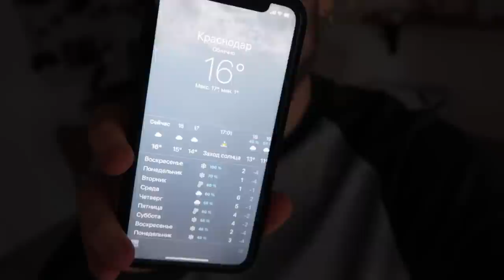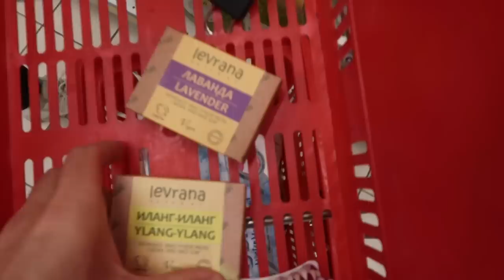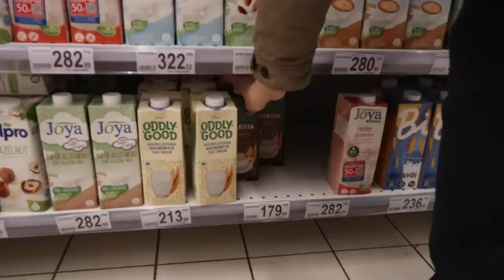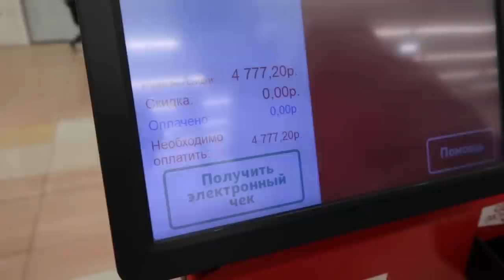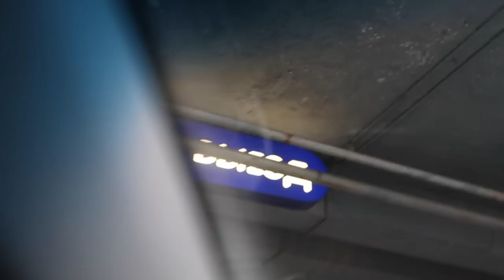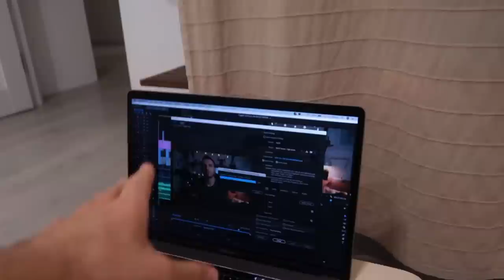ПОКАЗЫВАЕМ ПОКУПКИ НА НЕДЕЛЮ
ЗИМНИЙ СЕРФИНГ НА ЧЕРНОМ МОРЕ